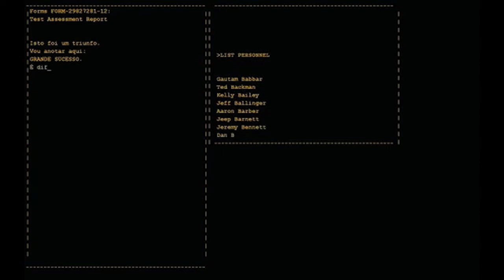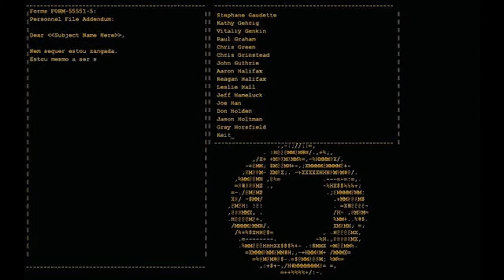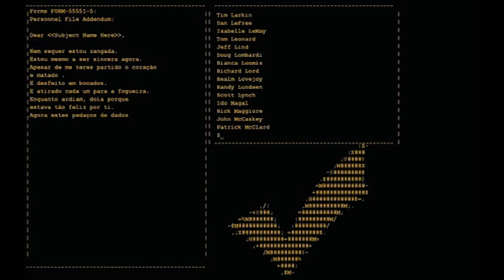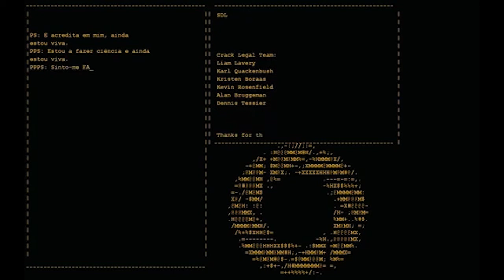Os chefões mais marcantes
Fiz uma pequena lista dos chefões que foram mais marcantes para mim. Comenta aí os que foram pra você.